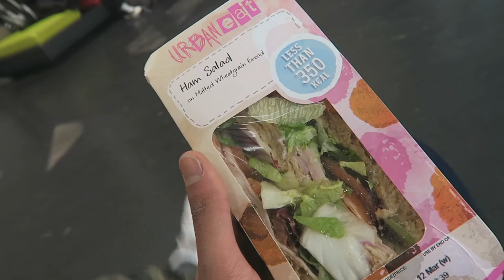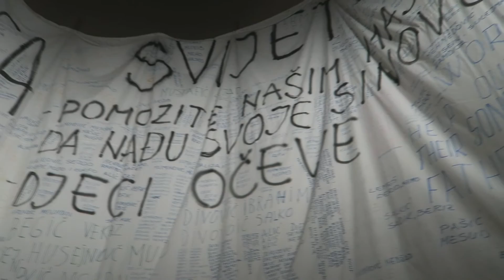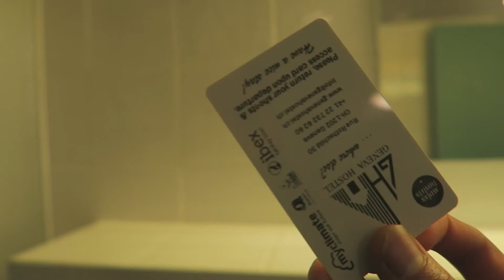1.CERN TRIP [Vlog Ep.111]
PART 1  || FEBRUARY 11

Equipment:
Sony Vegas Pro
Canon G7X